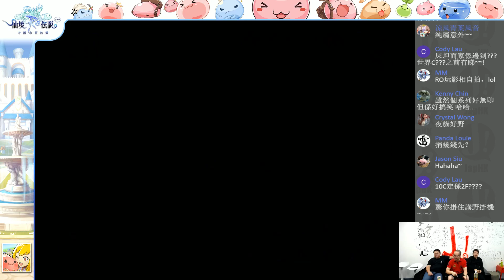JapHK Live! 仙境傳說守護永恆的愛「 行路上廣州慈善活動Day1」 20171114